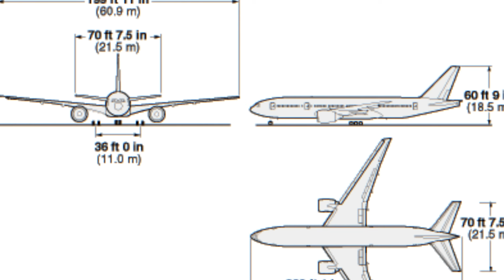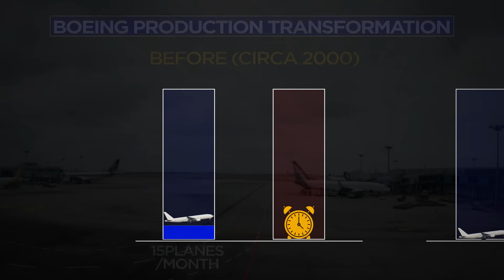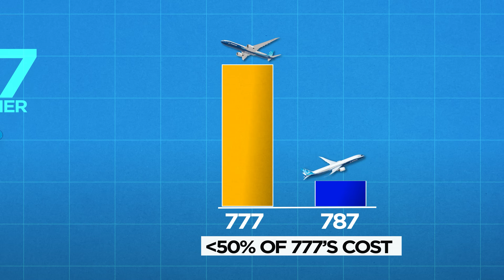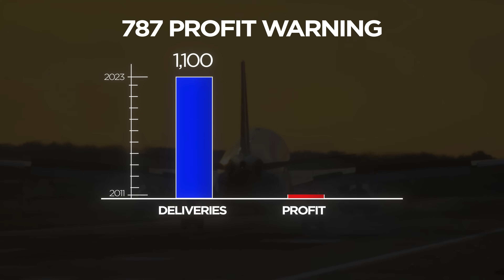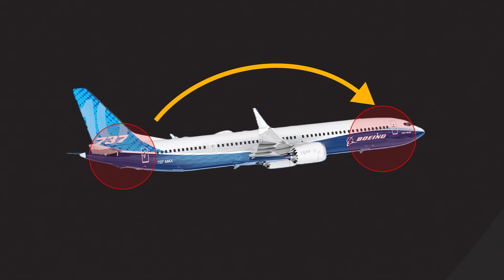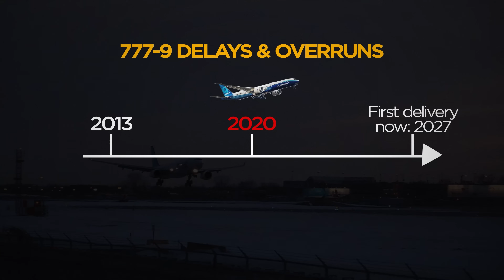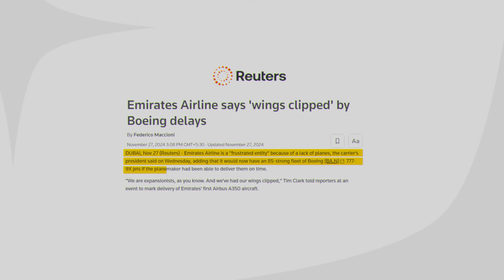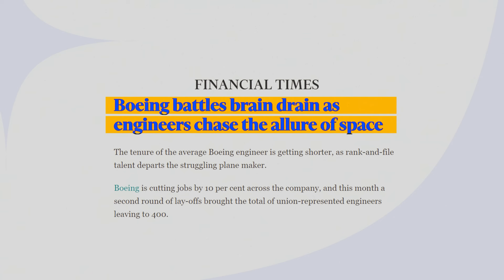Boeing’s 20-Year Decline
For most of the twentieth century, Boeing was the safest name in aviation, the gold standard of commercial aircraft engineering. Its planes were built without compromise, trusted by regulators and airlines, and flown by millions without a second thought. Then something changed.

This documentary examines how Boeing’s engineering-first culture gave way to financial pressure, cost cutting, and short-term thinking. From the outsourced gamble of the 787 Dreamliner, to the 737 MAX disasters that killed 346 people, to the repeatedly delayed 777-9, this is the story of how one of the world’s greatest manufacturers collapsed from within.

The question now is not whether Boeing can still build aircraft. It is whether it can ever truly lead the aerospace industry it once defined.

Follow @TheSkyDigest on Instagram and TikTok.

Become a channel member to support future aviation documentaries.